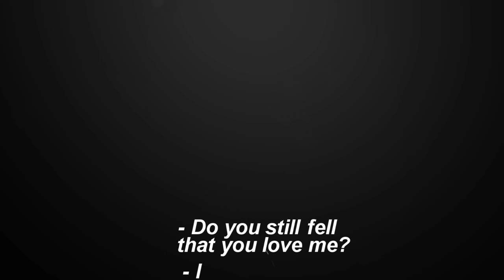Do you still feel that you love me? (wang so/hae soo)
fck this drama.
Program:  MS 12.0
Coloring: Mine
K-Drama: Scarlet Heart: Moon Lovers